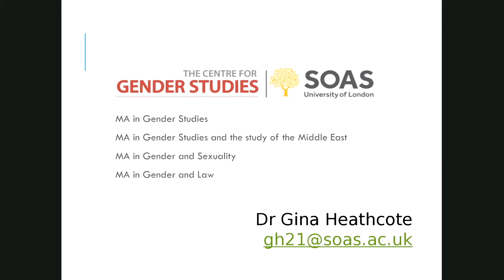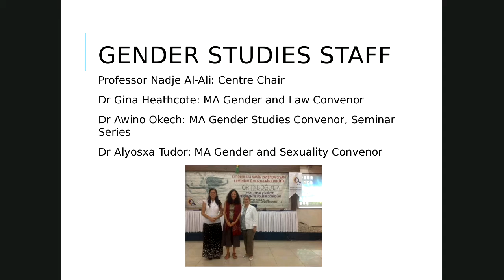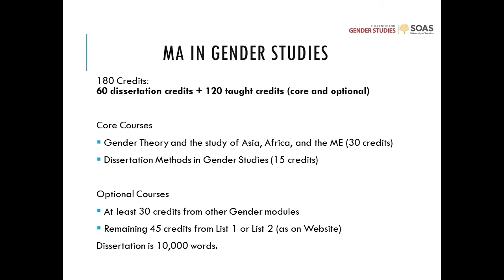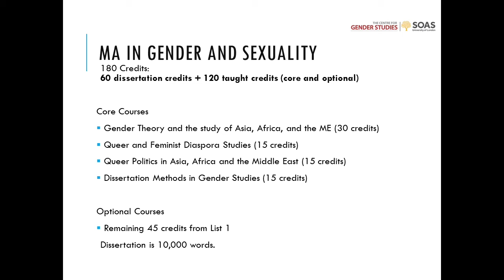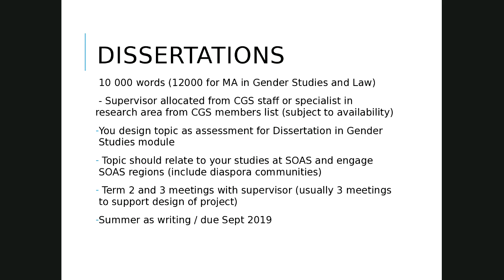MA in Gender and Sexuality, SOAS University of London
Information about the MA in Gender and Sexuality at the Centre for Gender Studies, SOAS University of London.